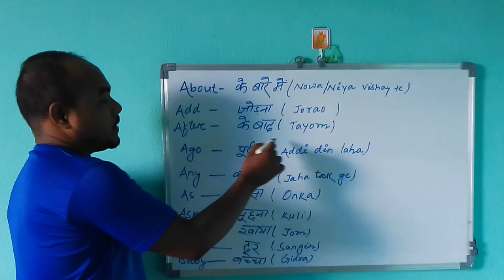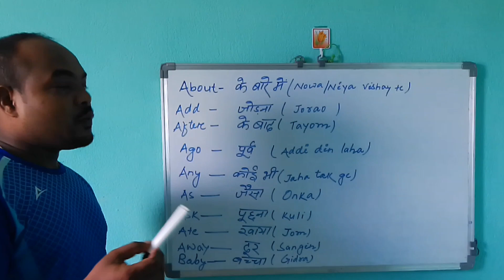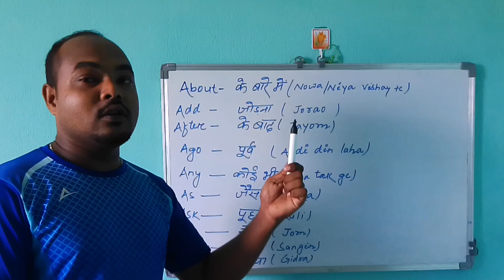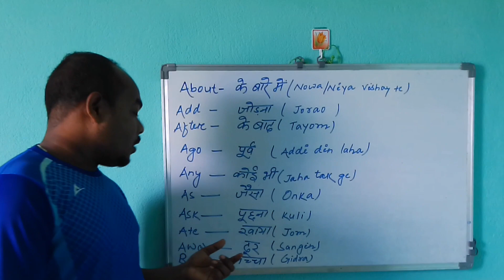1st Day Spoken English Class.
1st Day Spoken English Class.